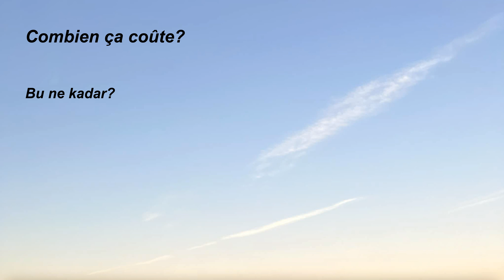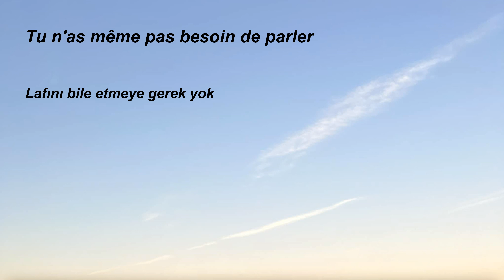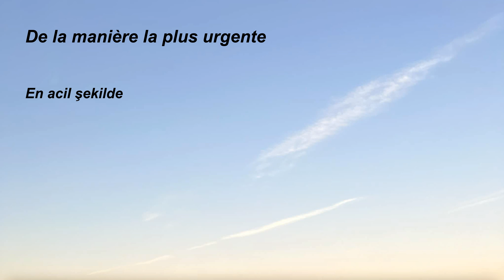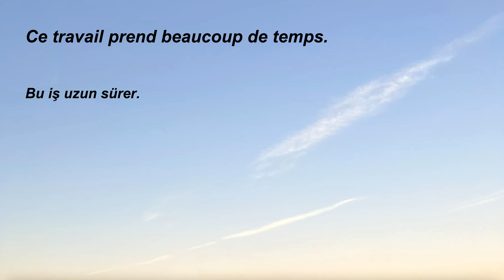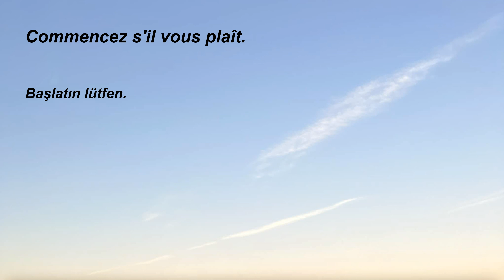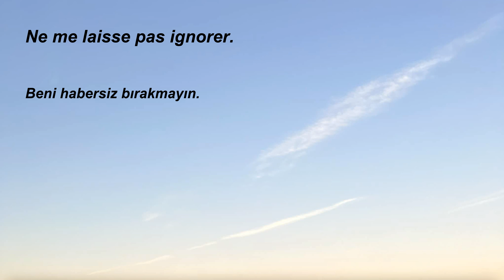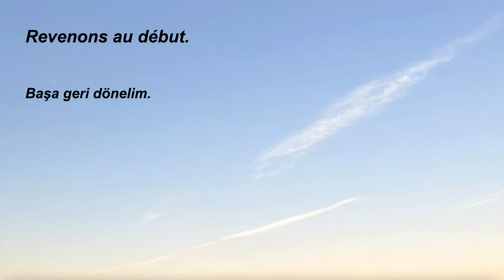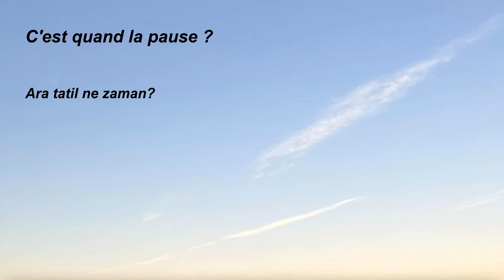33..Türkçe-Fransızca, Fransızca öğrenmek için kolay, hızlı, basit, pratik, dinleme çalışması